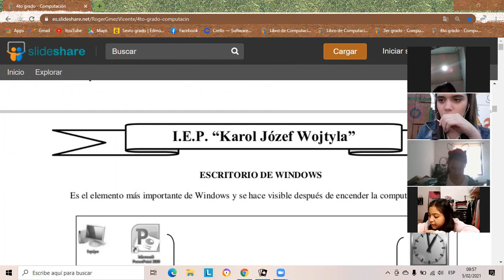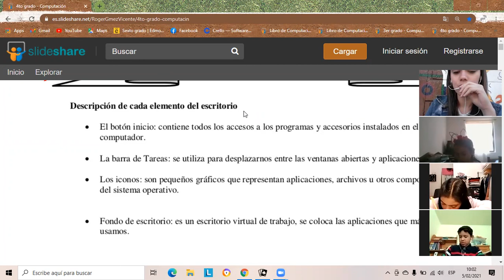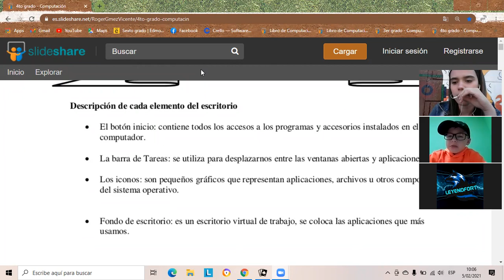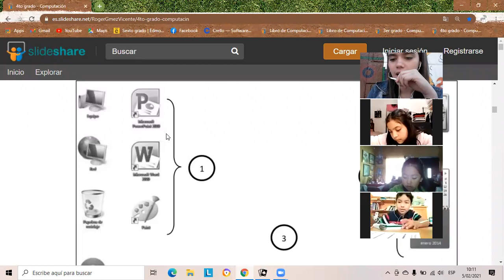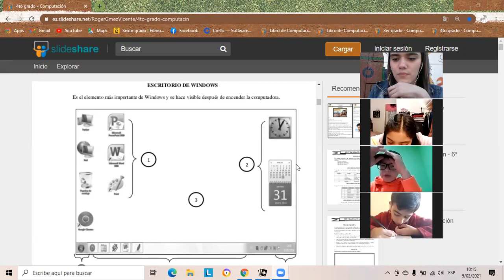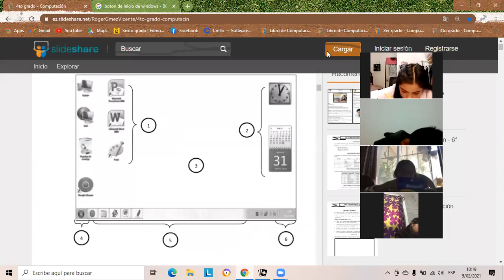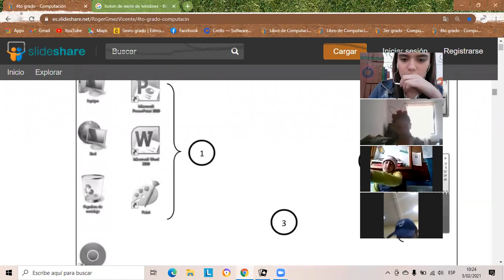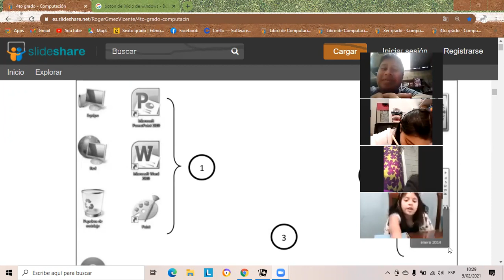Escritorio y sus elementos 4to